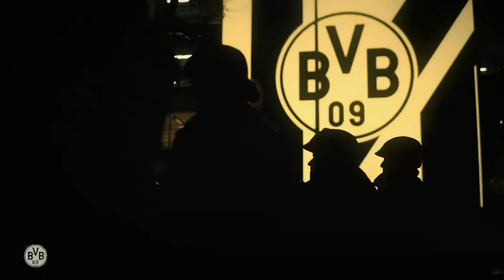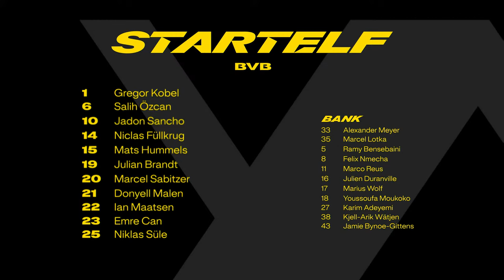ReLive: Mit Schlotterbeck & Riedle! | Warm-up-Show vor BVB - PSV Eindhoven | UEFA Champions League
Im Achtelfinalrückspiel der UEFA Champions League empfängt Borussia Dortmund die PSV Eindhoven. Nobby Dickel und Tobias Dornbusch melden sich aus dem SIGNAL IDUNA PARK, sprechen mit dem gesperrten Innenverteidiger Nico Schlotterbeck über die Partie und versorgen euch mit den letzten Infos und vor allem der Aufstellung des BVB.